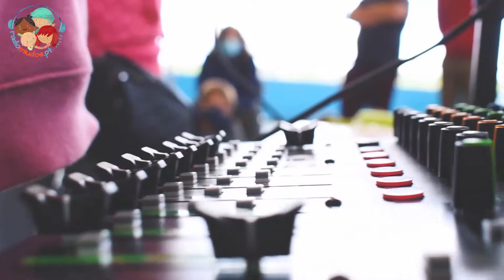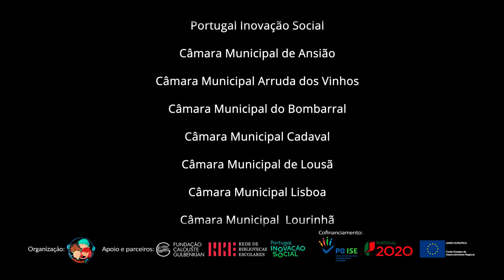A Rádio Miúdos vai-te ajudar a criar e a dinamizar uma rádio dentro da tua escola!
Já pensou criar uma rádio única, feita sob medida para a sua própria escola? Veja aqui como a Rádio Miúdos pode ajudar nessa deliciosa empreitada! Ouve a Rádio Miúdos!

O projeto Rádio-Escolas da Rádio Miúdos é cofinanciado pelo POISE, Portugal 2020 e Fundos Sociais Europeus.